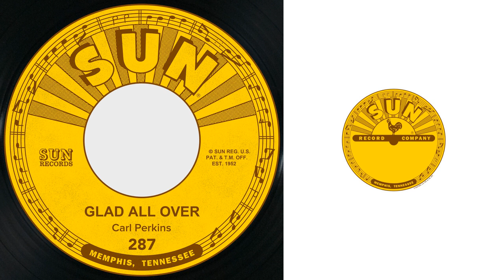Carl Perkins - Glad All Over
Taken from Glad All Over / Lend Me Your Comb